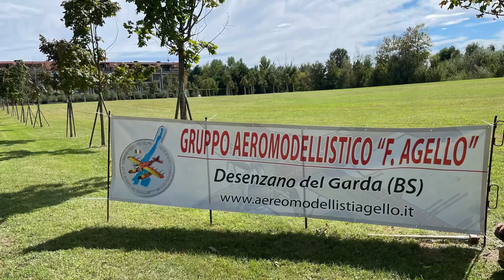Gruppo Agello alla festa dello sport di Desenzano del Garda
Mostra statica durante la festa dello sport di Desenzano con molti aeromodelli presenti, alianti, turbine e modelli ad elica